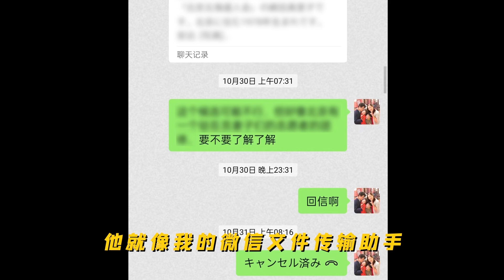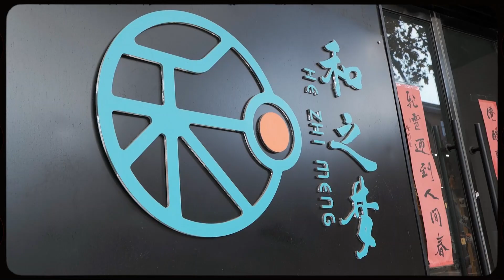年终总结：和之梦2023年度吐槽大会开启！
和之梦员工眼中的竹内亮，到底是什么样的呢？一起来看看吧！

💖感谢您的观看，点赞，评论和分享！

Yahoo!

WeChat -和之梦
加入粉丝团：微信搜索wanoyumehouse